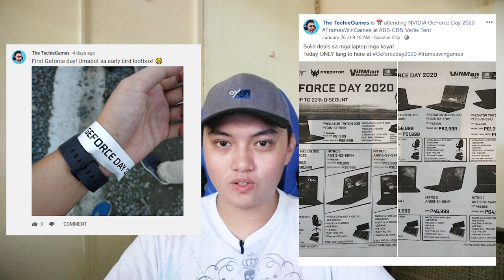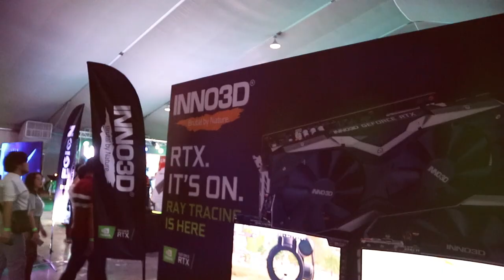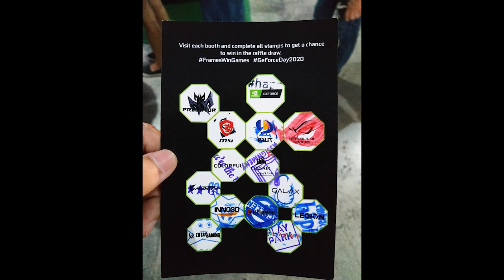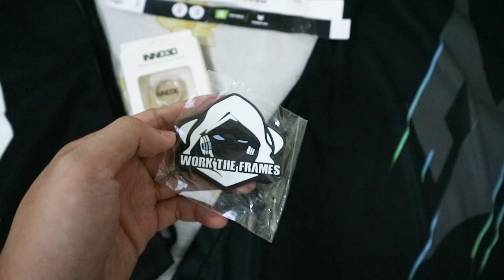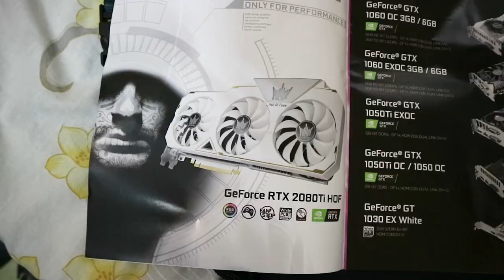MY THOUGHTS on Nvidia GeForce Day 2020!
So eto na nga tots and opinyon ko hahaha